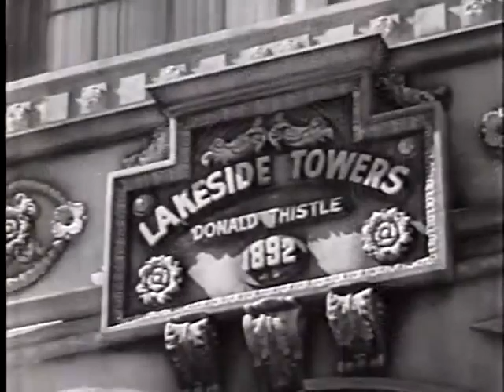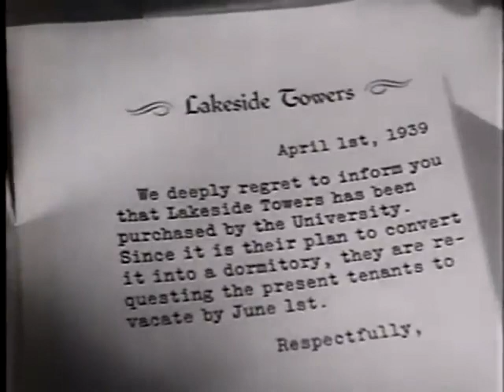Someone to Remember 1943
​Someone to Remember is a 1943 American drama film directed by Robert Siodmak and written by Frances Hyland. The film stars Mabel Paige, Harry Shannon, John Craven, Dorothy Morris, Charles Dingle, and David Bacon. The film was released on August 21, 1943, by Republic Pictures.

A college buys her residential building and intends to evict her, but elderly Sarah Freeman explains that she has an iron-clad lease that only she can break. School representative Jim Parsons agrees to let her stay, whereupon incoming male students discover that an old woman will be sharing their dorm.

The boys take a liking to Sarah, who has spent 27 years there waiting for the return of a missing son, unwilling to believe he is gone for good. After she helps a young couple, Lucia and Tom, with their romance and studies, Sarah believes the missing boy is about to visit at long last.

Cast
Mabel Paige as Mrs. Freeman
Harry Shannon as Tom Gibbons
John Craven as Dan Freeman
Dorothy Morris as Lucia Stanton
Charles Dingle as Jim Parsons
David Bacon as Ike Dale
Peter Lawford as Joe Downes
Tom Seidel as Bill Hedge
Richard Crane as Paul Parker
Chester Clute as Mr. Roseby
Elizabeth Dunne as Timid Miss Green
Vera Lewis as Aggressive Miss Green
John Good as Charlie Horne
Russell Hicks as Mr. Stanton
Wilbur Mack as Mr. Thurber